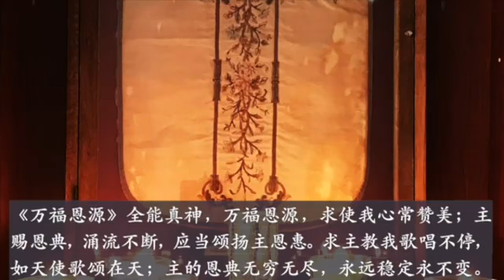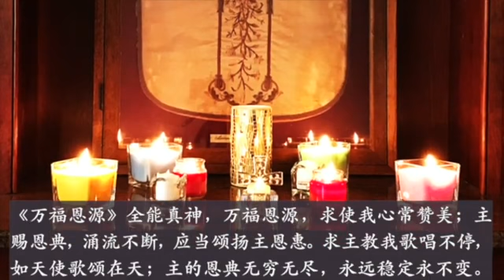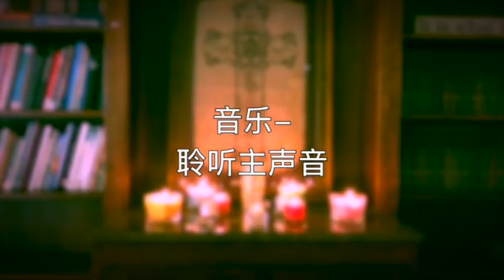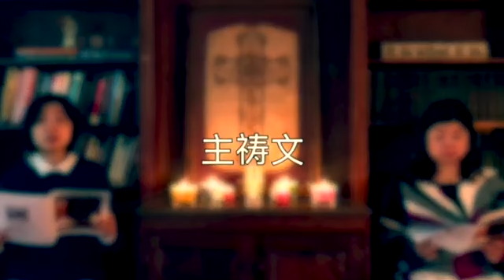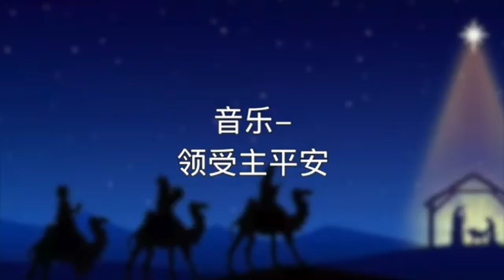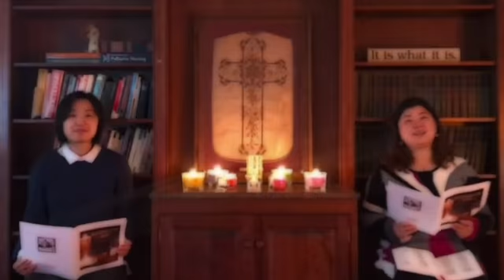圣公会圣盖博救主堂晚祷（COS Mandarin Evening Prayer 20210111）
祷文内容编译自美国圣公会《公祷书》和新西兰《公祷书》，音乐取用网上赞美诗歌